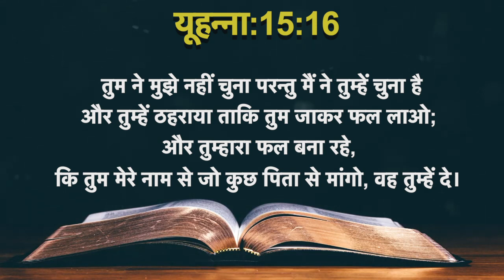Today's Hindi Bible Verse I Today’s Hindi Bible Words [31/07/2021] I Hindi Bible Verse